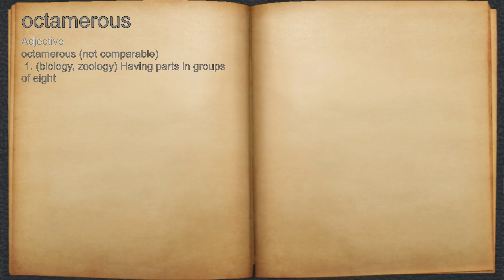What does octamerous mean?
A spoken definition of octamerous.

Intro Sound:
Typewriter - Tamskp